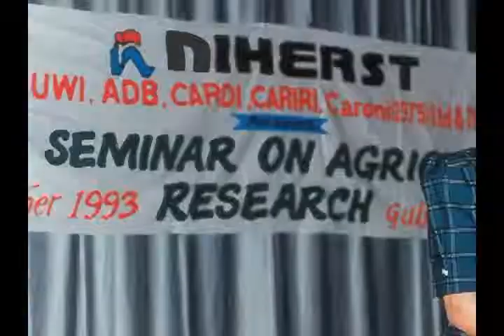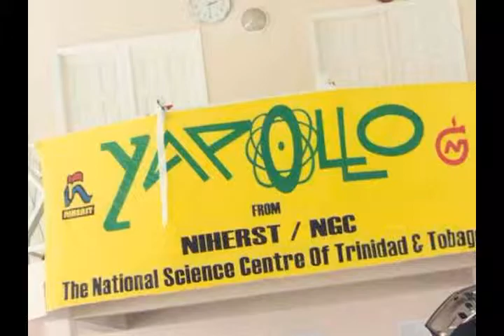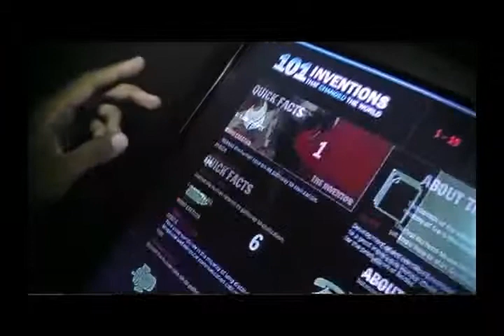NIHERST's 30th Anniversary: Looking Back & Looking Beyond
Celebrating NIHERST's 30th Anniversary & the Legacy of Maureen Manchouck.